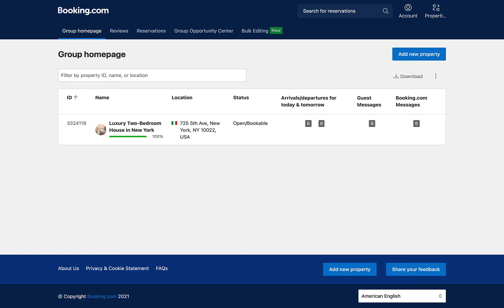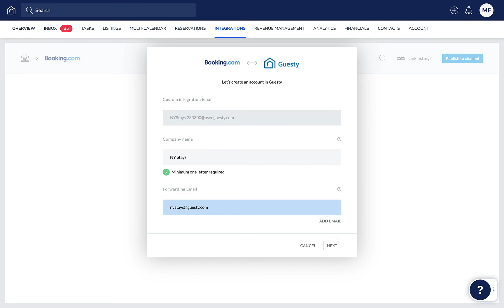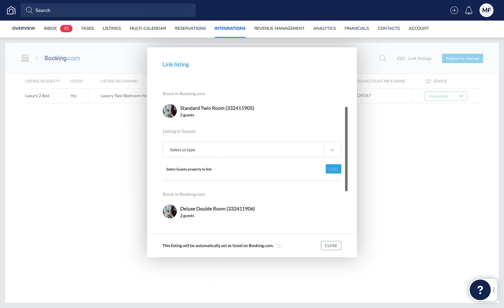Linking a Booking com Listing With Guesty | Guesty Product Demo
In this video, we'll show you how to link an existing Booking.com listing with its corresponding listing in Guesty. The video also demonstrates how to set Guesty as the "Connectivity Provider" in your Booking.com Extranet, which you'll need to do before linking the listing.